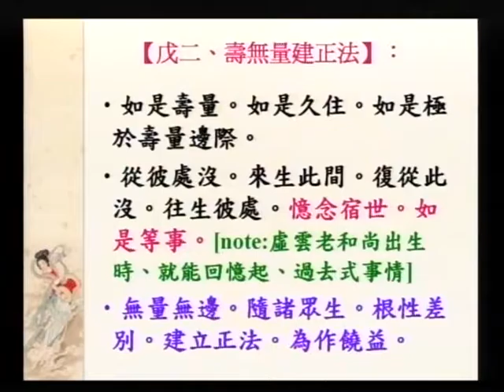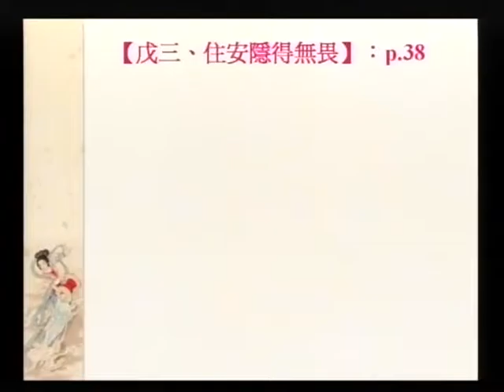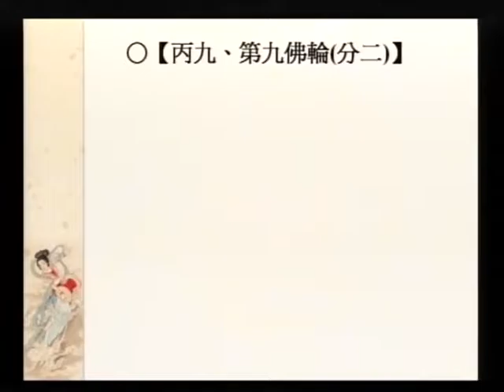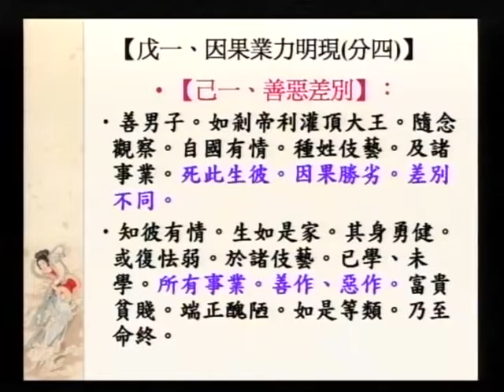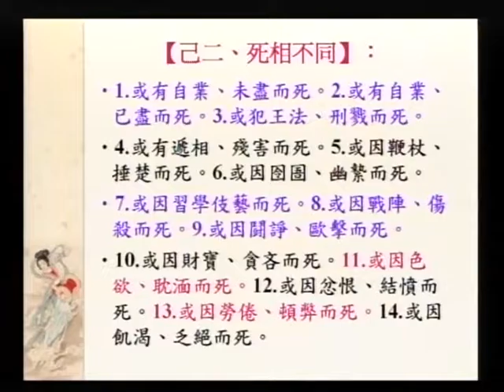SBA17-3 大願地藏菩薩的修持法門之簡介：《大乘大集地藏十輪經：第二、十輪品》（第三部份）第七集